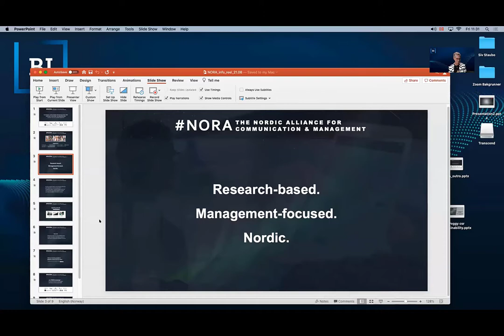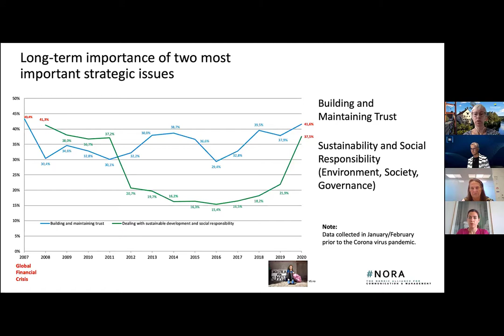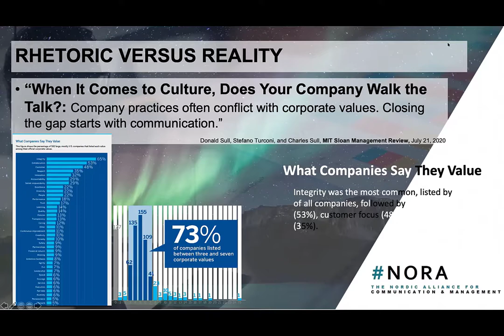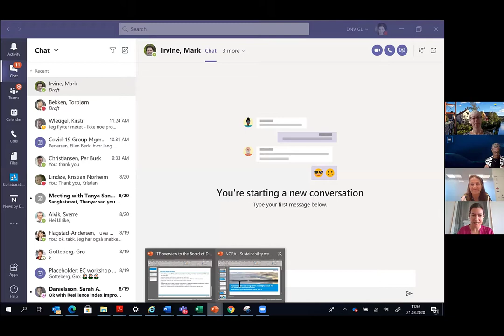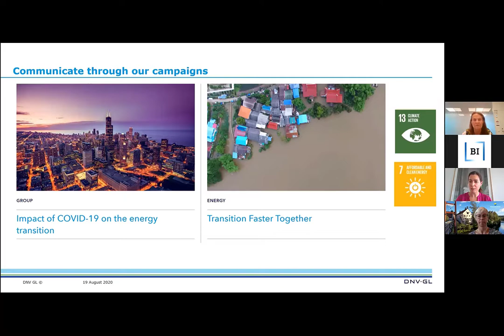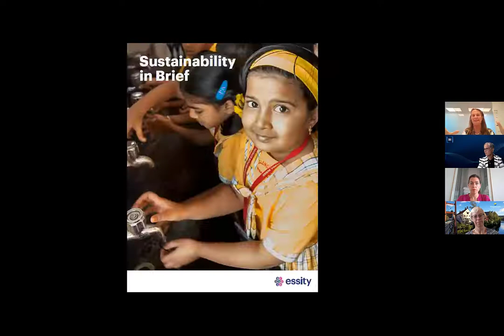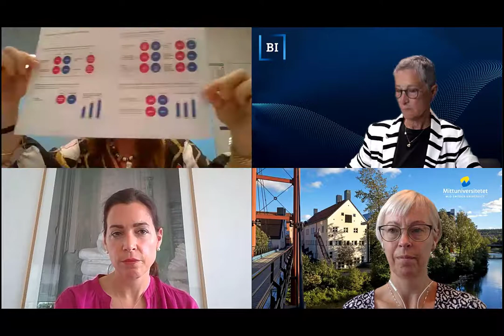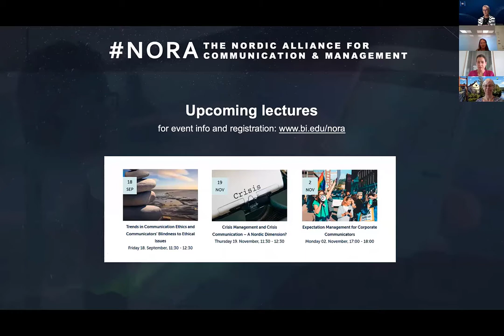Sustainable Development and CSR as long-term Strategic Conserns for Organizations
This lecture is part of the NORA online lecture series.

Panelists: Ulrike Haugen, Chief Communication Officer, DNV GL; Prof Catrin Johansson (Mid Sweden University); Prof Peggy Brønn (BI Norwegian Business School); Joséphine Edwall Bjorklund, SVP, Group Function Communications at Essity.

Dealing with sustainable development and social responsibility is one of the most important strategic challenges for European communicators, according to the 2020 European Communication Monitor.  This has not always been the case as fewer than 16% found these issues important just five years ago. The all-time high interest in sustainability issues by communicators was recorded just following the financial crisis in 2009.

Does this mean that communicators only find sustainability and social responsibility important when there is a crisis? If so, this is no longer a defensible attitude; organizations are reeling from the impact of the coronavirus and the glaring social issues made visible in its wake. Around the globe, people are protesting against corporations greenwashing, ignoring worker rights, not addressing equity in the workplace, advertising promoting stereotypes, and not reducing their environmental foot print. Activism is becoming more organized and reaching more impact through social media.

Because of Covid-19, firms are revisiting their purpose, decisions and the impacts they have on society.  The media is full of examples of organizations righting policies that they have either ignored or just not thought about. People are looking to both the public and private sectors for recovery and this means being more than just profit-driven.

Often, the only way people have to judge organizations is how they profile and brand themselves. This includes communicating their positions as environmentally friendly, as inclusive, or as a great place to work in a way that builds trust and is action oriented.  If the public does not know what organizations are doing, they will judge them harshly. Communicating what an organization does to its stakeholders is not only important, it is essential for an organization’s survival.

This second lecture in our lecture series looks at the role of the communication function when it comes to sustainability and social responsibility.  Key themes include stakeholder inclusion, dialogue, building an authentic brand, and the influence of the communication function within the organization. Two communication directors, Ulrike Hauge from DNV GL and Joséphine Edwall from Essity will share their stories of how their business organizations attend to sustainability through communication.